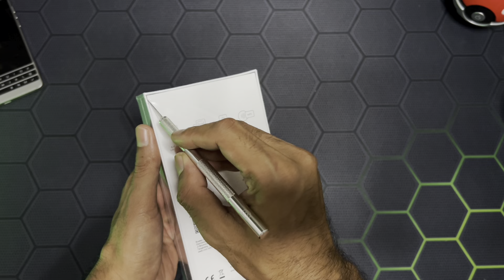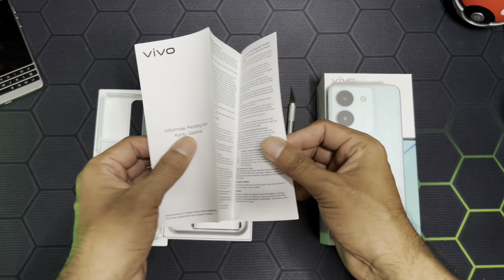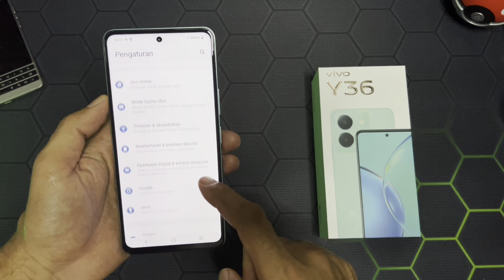Wajib punya ini???vivo y36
Trimakasih sudah menonton,hari ini saya akan unboxing product terbaru Vivo y36